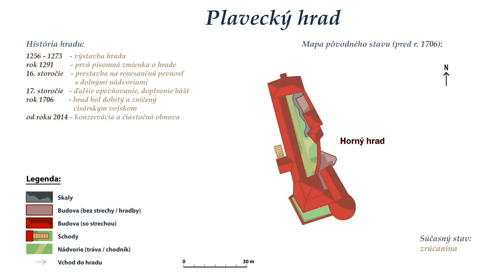Plavecký hrad - Obranná línia s kníhtlačou (Slovenské hrady a zámky) - video z drona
Plavecký hrad bol vybudovaný v polovici 13. storočia.
V histórii zastával významnú obrannú funkciu. V 16. storočí bola na ňom umiestnená aj jedna z prvých kníhtlačí na území Slovenska, tlačiareň Petra Borzemiszu.
V roku 1706 bol ťažko poškodený cisárskymi vojskami a odvtedy už k jeho obnove nedošlo.